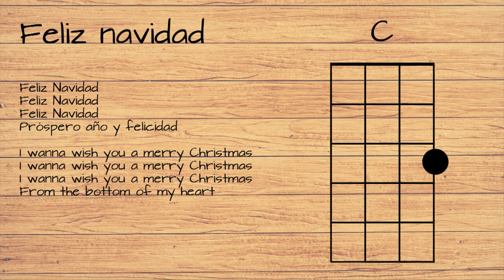Feliz Navidad (I wanna wish you a merry christmas) UKULELE TUTORIAL W/ LYRICS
Awesome stuff / Cosas guays

STRUMMING PATTERN / RASGUEO:

All song / Toda la canción: D DU UDU

D: Down / Hacia abajo
U: Up / Hacia arriba
x: Muted strigs (Down) / Cuerdas muteadas con la palma de la mano (hacia abajo)